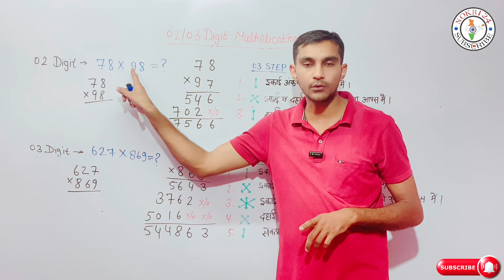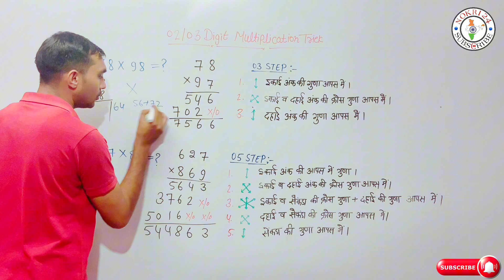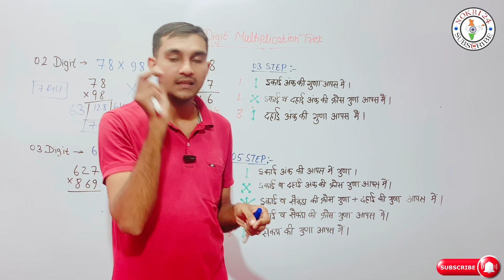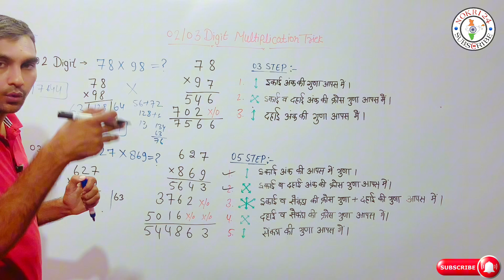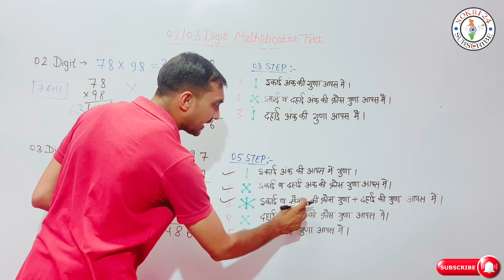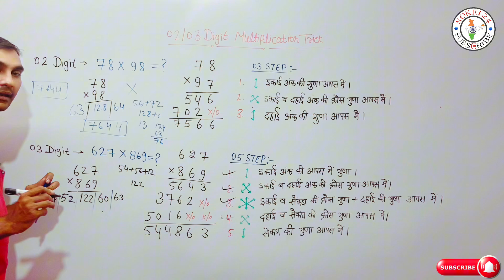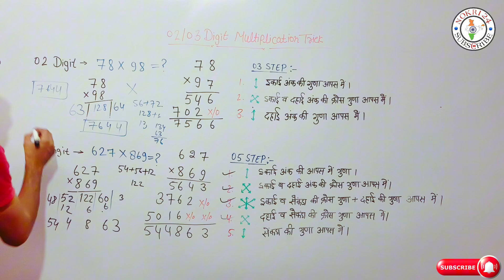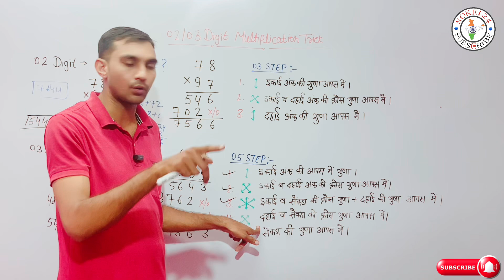2 व 3 संख्याओं की गुणा करने की ट्रिक | Vedic Multiplication Tricks | By Nokri24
2 व 3 संख्याओं की गुणा करने की ट्रिक | Vedic Multiplication Tricks | By Nokri24

अगर आप हमारे चैनल पर नये हैं और अभी तक अपने हमारे चैनेल को सब्सक्राइब नहीं किया है तो जल्दी से चैनल को सब्सक्राइब करें और वीडियो को लाइक,शेयर करना बिलकुल ना भूलें धन्यवाद🙏

If you are new to our channel and have not yet subscribed to our channel, then quickly subscribe to the channel and do not forget to like and share the video.

👉Daily Class की PDF के लिए अभी WhatsApp Group को Join करें।